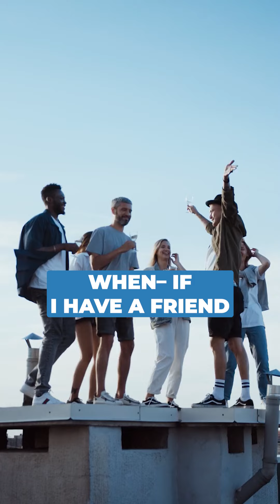Support Your Friend's Small Businesses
In this video, Ricky and Tyler talk about the importance of supporting your friend's small businesses, and how the best way you can support them is by paying full price for their services!

If you live in the Tampa Bay Area and need a Plumber that you can trust and make an appointment at a time convenient for you!